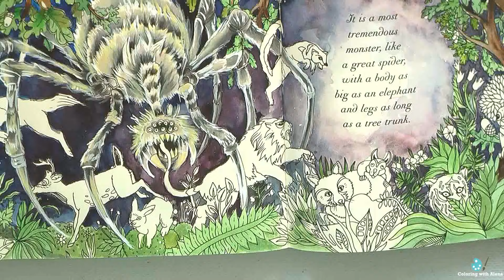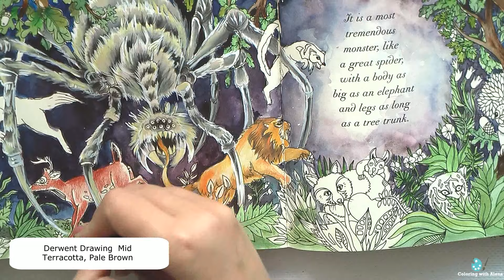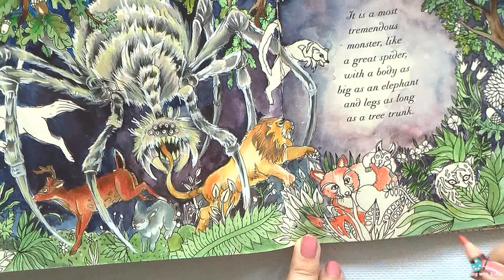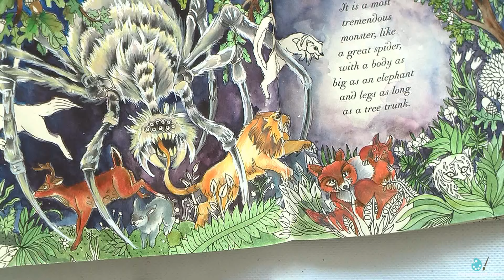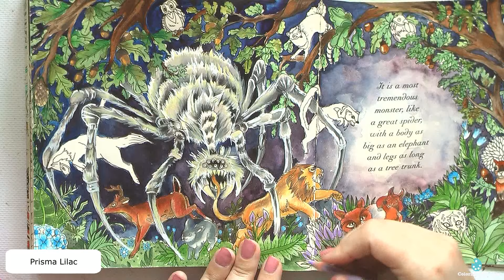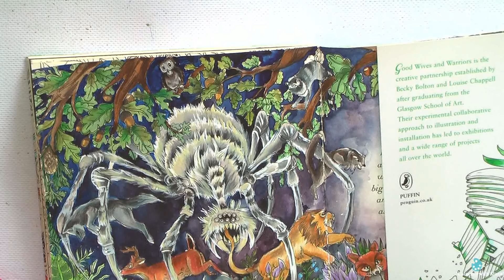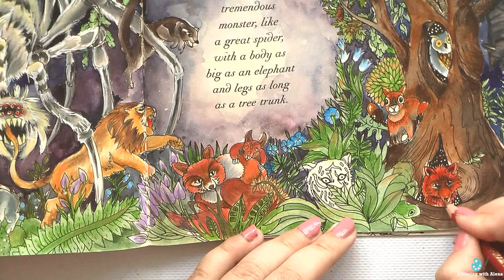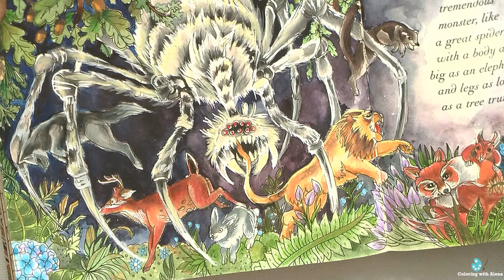Coloring in 'Escape to Oz' Spider. Part 2 / Раскраска-антистресс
Escape to Oz: A Colouring Book Adventure
Van Gogh Watercolor Paint, Dusk Pink 373